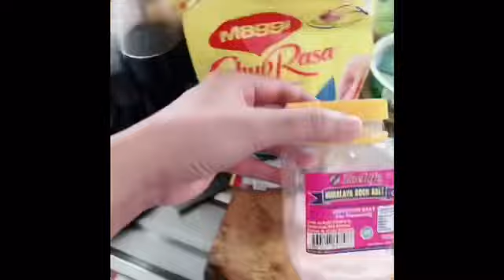How to cook butter prawn in my own version and stir fry bitter gourd with egg.